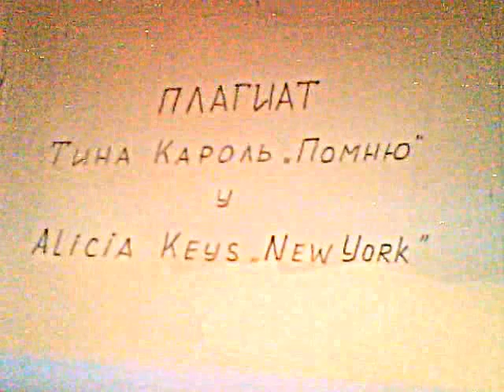Тина Кароль у Alicia Keys ПЛАГИАТ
Тина Кароль "Помню" у Alicia Keys "New York" - ПЛАГИАТ